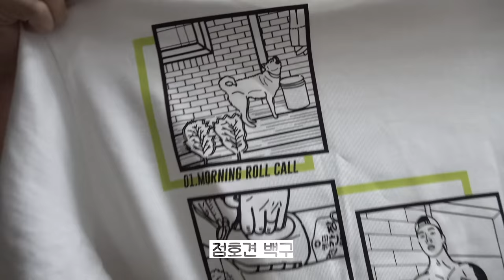이건 못참지 ㅡㅡ